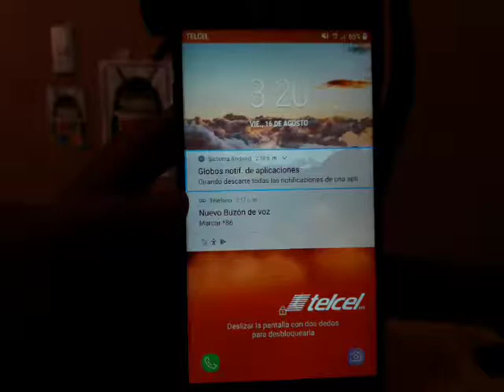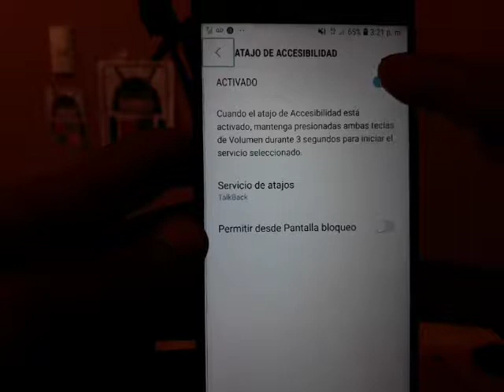COMO APAGAR TALKBACK EN CELULARES